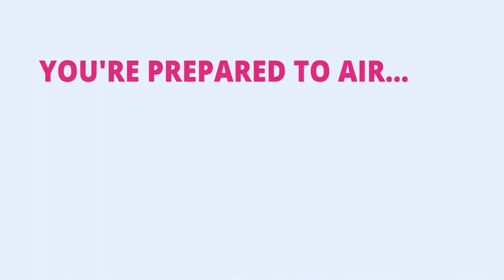Friday's Fireside Chat with Pastor Michael Mangus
Friday's Fireside Chats with Pastor Michael Mangus R.Sc.P.
Every week pastor Mangus shares a new thought perspective on consciousness, current events and LIFE.

Join the conversation while we broadcast LIVE.
Every Friday at 6pm MDT/8pm EST
Before leaving a comment, please grant StreamYard permission to see your name and profile photo;
Contact Pastor Michael directly at